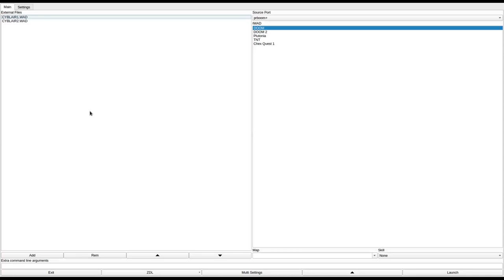DOOM 1 - CYBLAIR1.WAD & CYBLAIR2.WAD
called "CYBER-LAIRS [- Part 1]" and "CYBER-LAIRS [- Part 2]" in the /idgames FTP.
created by MARK HURLBURT on September 8th, 1994 and September 18th, 1994.
from the .txt file included with CYBLAIR1.WAD:
"MOD.DIFFICULTY, LIL'OF EVERYTHING INCLUDED FINDING SECRETS ESENTIAL FOR COMPLETION! 1ST OF SERIES TO REPLACE EPISODE 2"
from the .txt file included with CYBLAIR2.WAD:
"FROM SCRATCH .WAD LEVEL FOR "DOOM" E2L2 2ND. IN CYBER-LAIRS SERIES.FAIRLY DIFFICULT ON ULTRA VIOLENCE,BUT UN-TESTED ON DEATH- MATCH.MORE ATTENTION TO TEXTURES THIS TIME!"